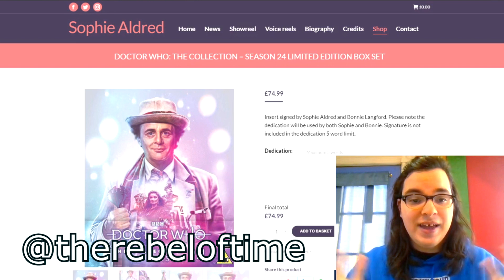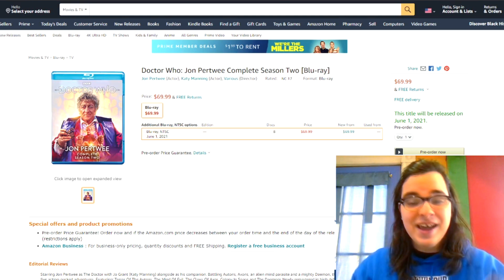Doctor Who Jon Pertwee Complete Season Two Now Available to Pre-order from Amazon.com!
The Doctor Who Jon Pertwee Complete Season Two Blu-ray is now available to pre-order from Amazon(.com) It’s currently scheduled for release on June 1st 2021. Thank you!

Links mentioned in this video:
Jon Pertwee Complete Season Two Blu-ray Amazon(.com) amzn.to/37PKa4R.
Jon Pertwee Complete Season Two Blu-ray Amazon(.ca)
Sylvester McCoy Complete Season One Amazon(.com) amzn.to/37PKa4R.
Sylvester McCoy Complete Season One Amazon(.ca)

Collect and keep track of your Doctor Who collection like never before with the Whoseum App!

Join the Who Crew by:
Watching until the end of each video!
Helping someone grow their Doctor Who knowledge, collection, and connection!